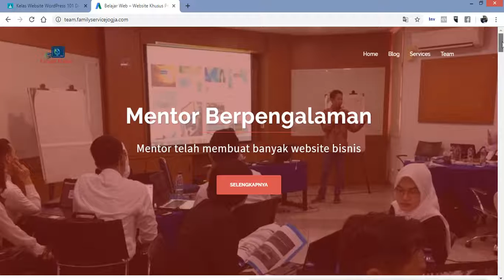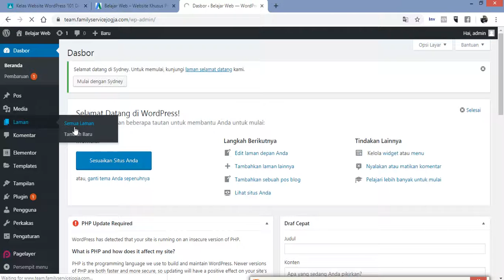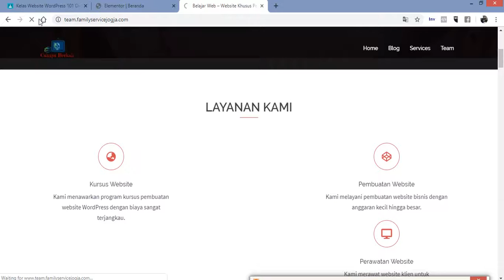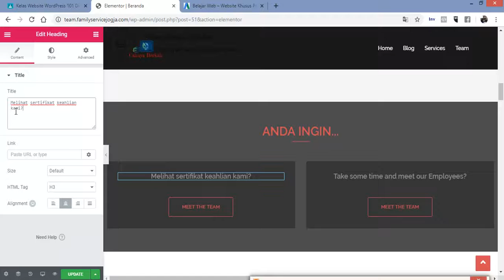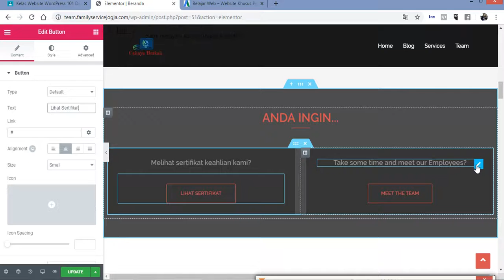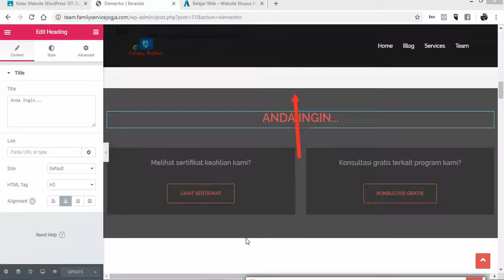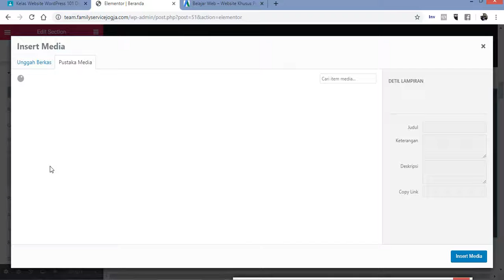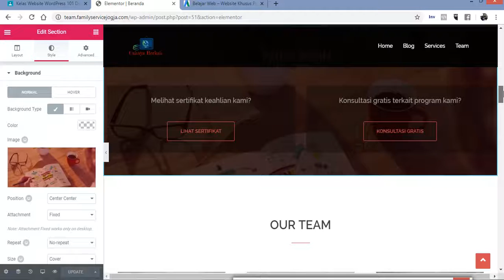Customize Website WordPress Bagian Keempat (Anda ingin)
Pada tutorial ini akan dibahas cara melakukan pengeditan atau customize website WordPress kita di bagian Anda Ingin.

Panduan website WordPress ini didedikasikan khusus kepada peserta program Kelas Digital Marketing 101.